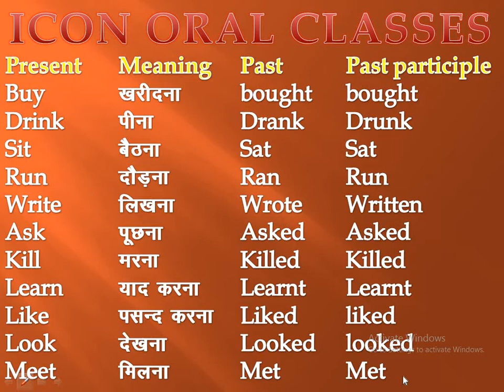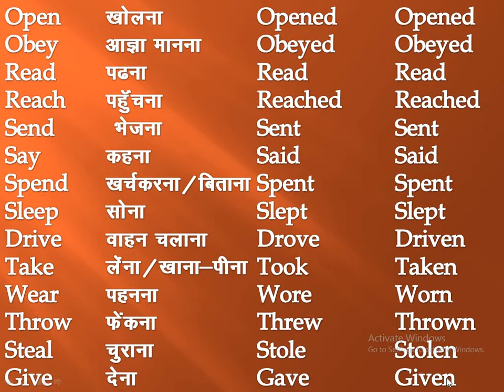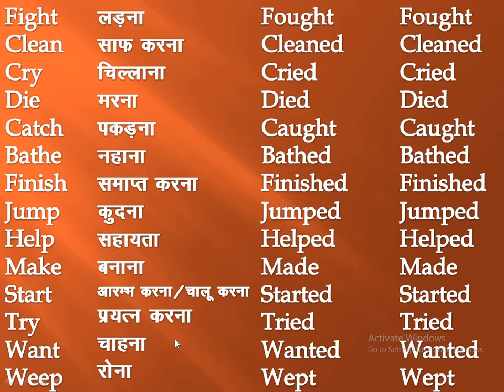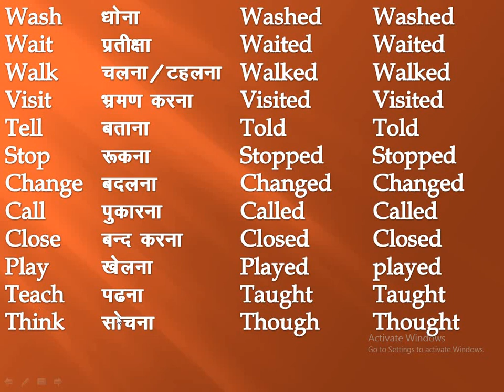DAY-23 ICON ORAL CLASSES ICONSCHOOL,GGC